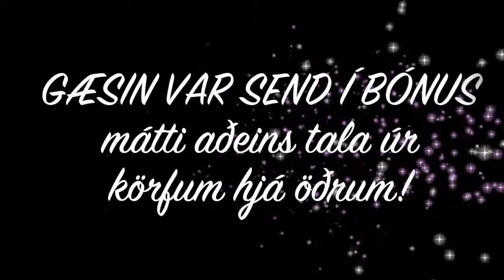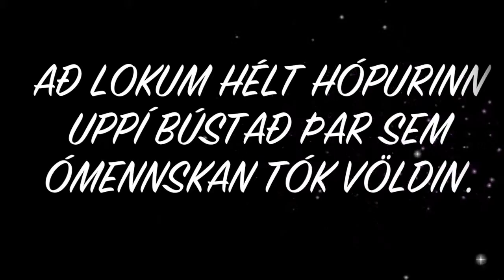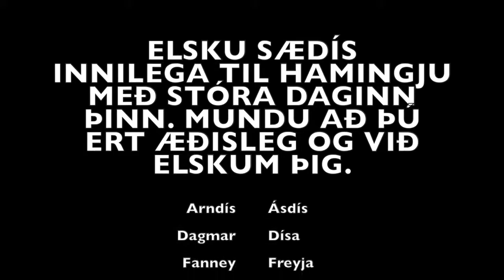Sæsa Gæs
Sædís Sif Harðardóttir var gæsuð 6.júní 2015